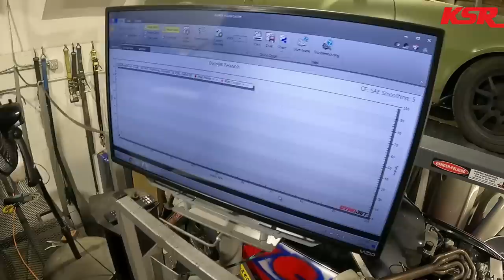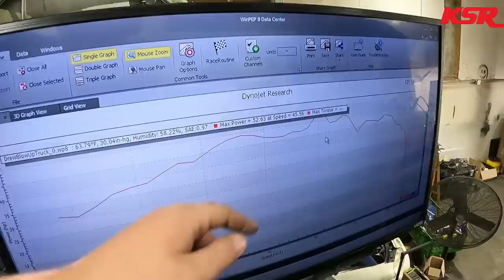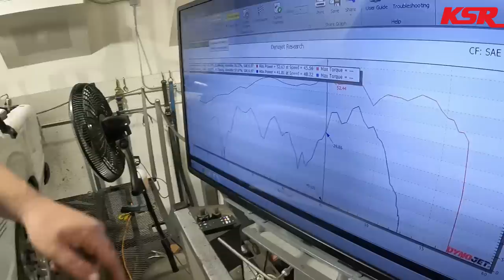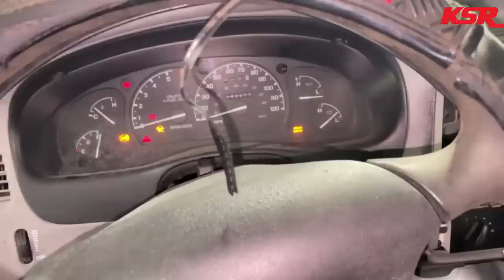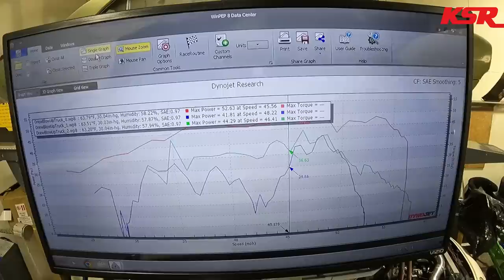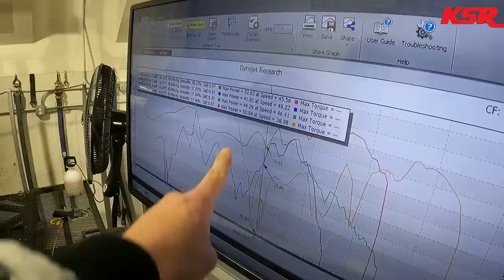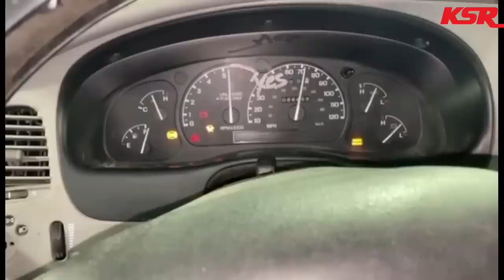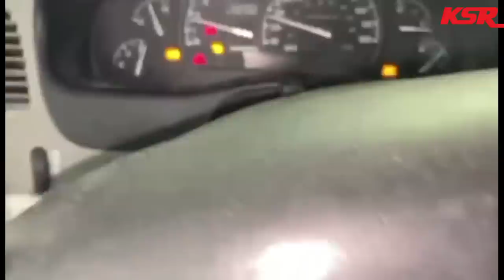Will this Truck Engine Run on Spray Paint?? Drew's Last Day Shenanigans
We couldn't help but have some fun on Drew's last day at KSR. This truck was originally going to be his Danger Ranger 9000 truck until we bought the other trucks that we raced.

Build Inquiries, dyno tuning scheduling, or to purchase any of the parts that we use/recommend on any of our projects, fill out the “Work Request” form